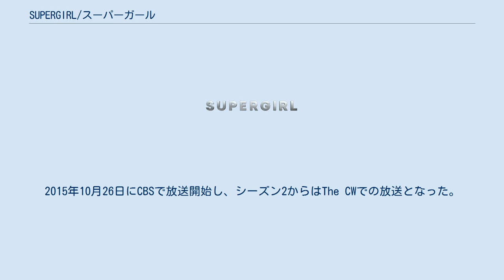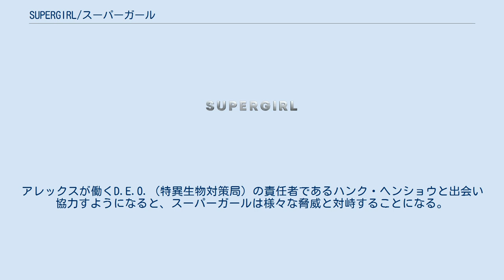SUPERGIRL/スーパーガール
『SUPERGIRL/スーパーガール』（原題：Supergirl）は、DCコミックスのスーパーガールを原案とするアメリカ合衆国の実写テレビシリーズ。
2015年10月26日にCBSで放送開始し、シーズン2からはThe CWでの放送となった。
DCコミックス原作の作品群「アローバース」の一作品であり、『ARROW/アロー』や『THE FLASH/フラッシュ』などと世界観を共有している。
 2020年9月22日に、2021年より放送のシーズン6が最終シーズンとなることが発表された。
 クリプトン星の崩壊から脱出したクリプトン人のカーラ・ゾー＝エルは地球へたどり着き、ダンバース夫妻に保護され義理の姉のアレックスと共に育てられる。
成長したカーラは地球人としてナショナル・シティのキャットコー・メディアで働きながら日々を過ごしていたが、アレックスが巻き込まれた飛行機事故を自身の超人的な力を使って防いだのを切っ掛けに存在が世間に知られ、上司のキャット・グラントからは「スーパーガール」と名付けられる。
カーラは自身の能力が人々のために役立つことを実感し、さらに有意義なものにするためスーパーガールとして活動を始める。
アレックスが働くD.E.O.（特異生物対策局）の責任者であるハンク・ヘンショウと出会い協力すようになると、スーパーガールは様々な脅威と対峙することになる。